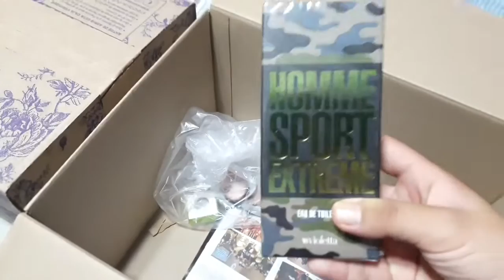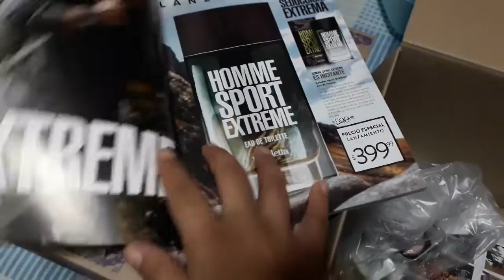Unboxing Campaña 6❣️❣️❣️